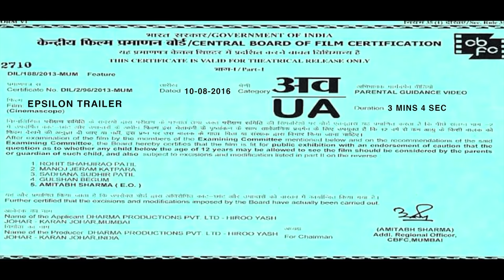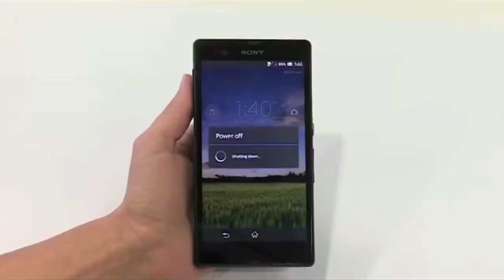EPSILON Trailer 2016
The main Trailer of EPSILON2K16-DO IT TILL IT HERTZ
"MAGNUM OPUS"       (From the Department of EEE of MSEC). Watch it! Enjoy it!
 Be there to GET ELECTRIFIED BY THE SHOCK OF INEVITABILY
AUGUST,16 it is! :D